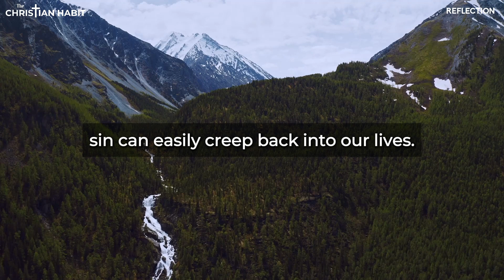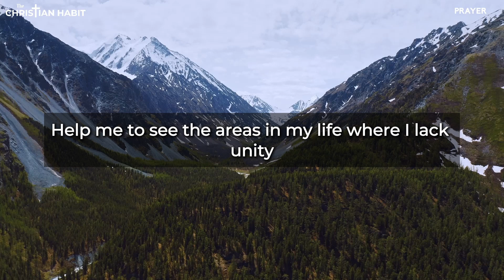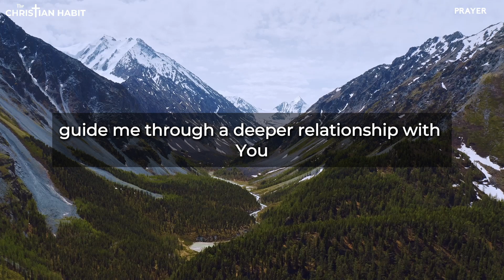Prayer for Strength Against Temptation | Luke 11:15-26 | October 11, 2024